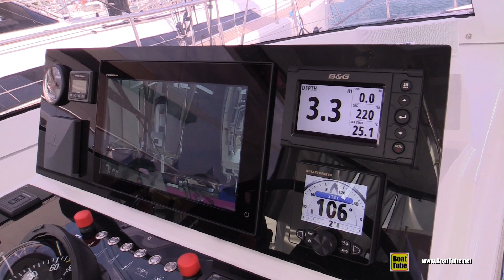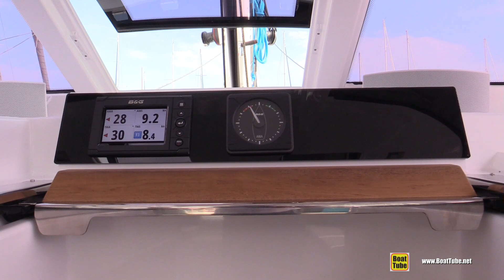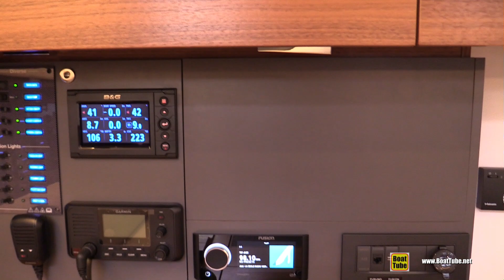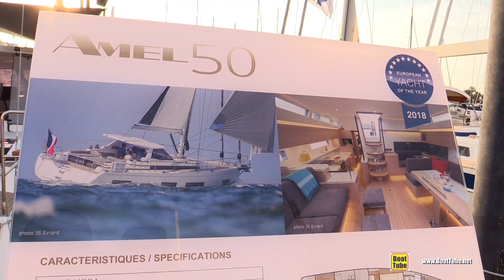2022 Amel 50 Sailing Yacht - Walkaround Tour - 2021 Cannes Yachting Festival